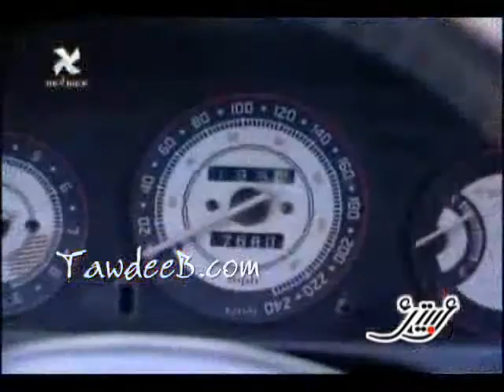best tuned opel vectra in egypt